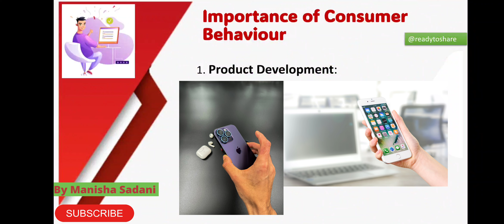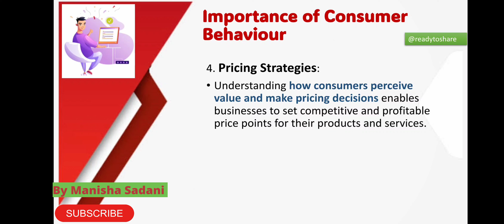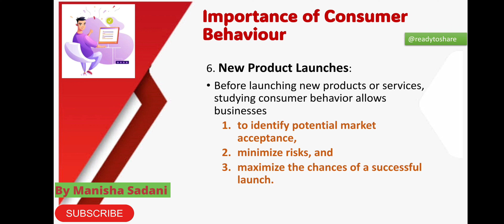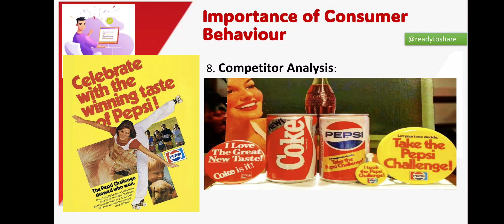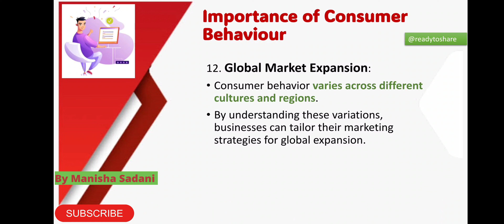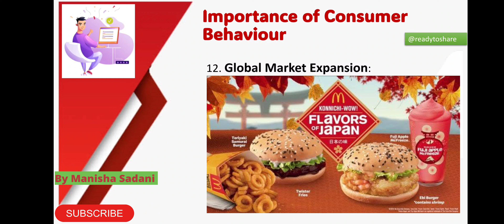Importance of Consumer Behaviour || Easy Examples || ENGLISH || Marketing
In this video I have explained VERY Important concept of  Consumer Behaviour (Unit 1) in simple ENGLISH
We have other videos related to this subject.